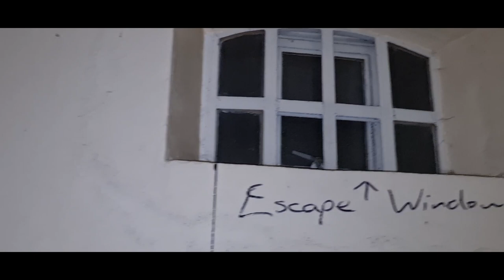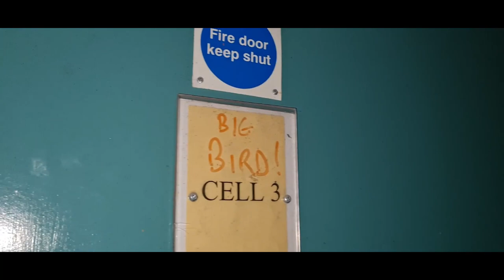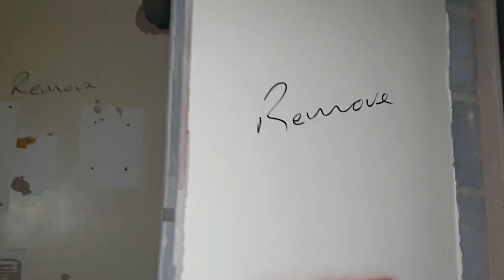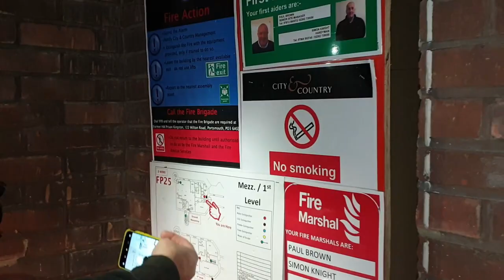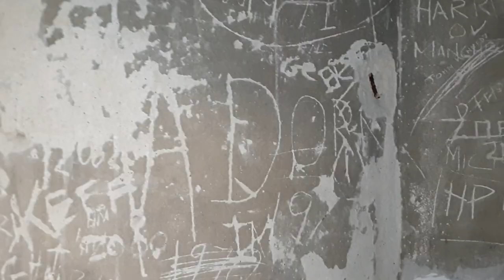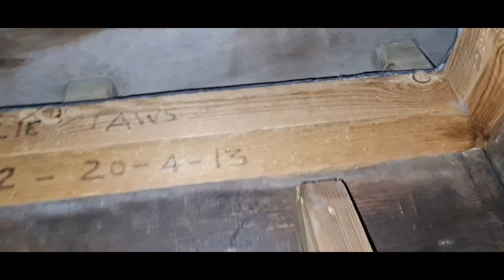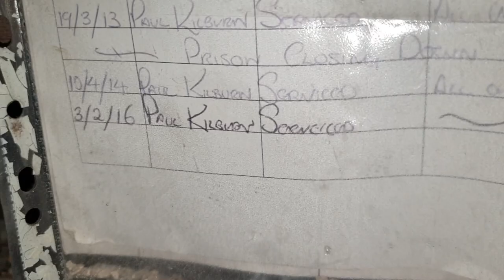ABANDONED VICTORIAN PRISON | We got the clock WORKING!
We met up with TheSecretVault and ExploringWithin to look around an abandoned victorian prison. We manage to get a stunning view from the clock tower and see the clock mechanism in action!